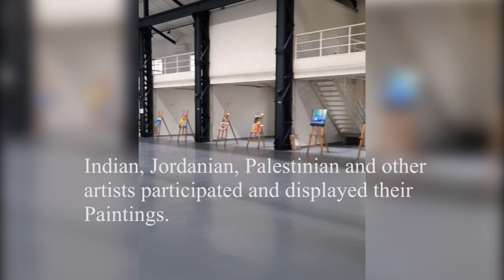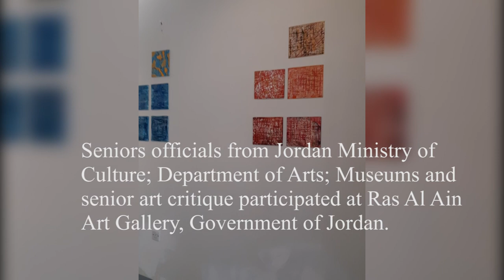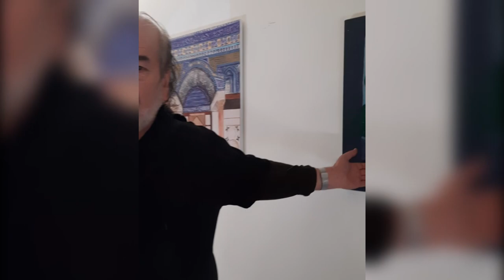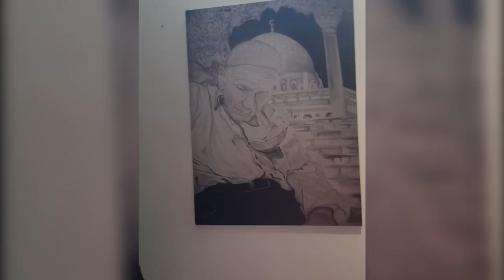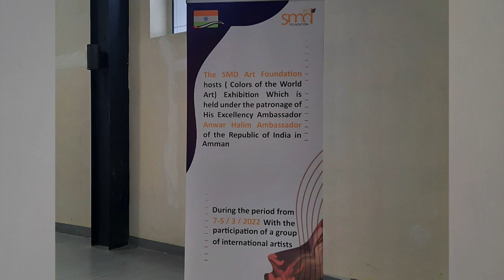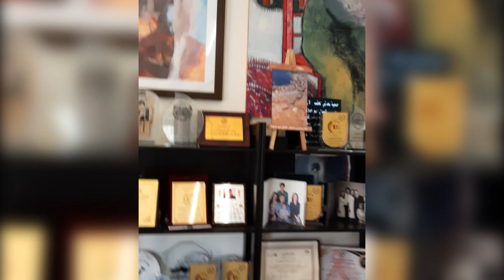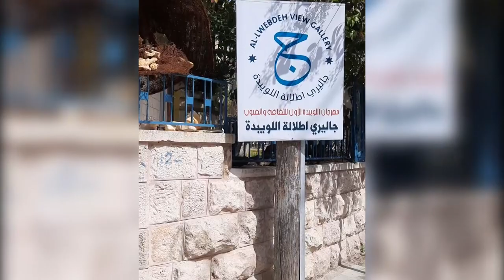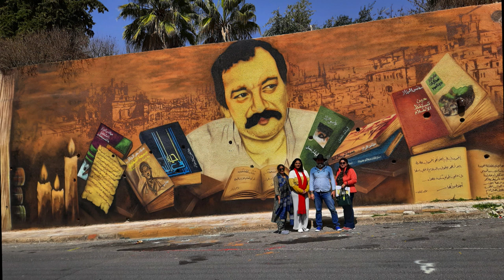Art Exhibition Jordan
Art Exhibition at Ras Al AInn Art Gallery, Amman, Jordan.

- A film by Sangeeta Gupta
- Duration 22:40 mins
- Direction, Photography and Script by Sangeeta Gupta.
- Editing by Sangeeta Gupta and Akhilesh Singh.
- Produced by Prithvi Fine Art And Cultural Centre, Delhi.